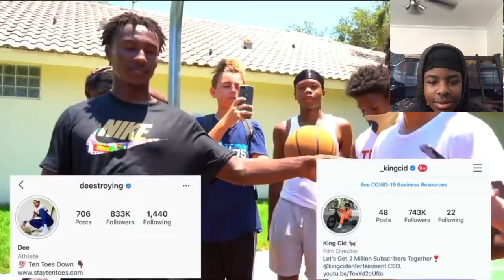Reacting to destroyer 1v1 king cid